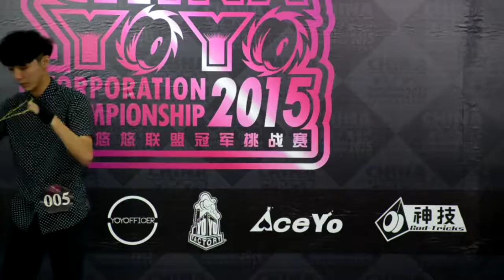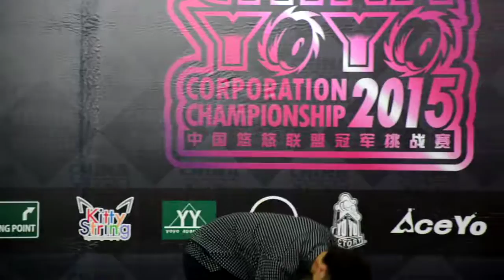2015 CYCC 4A 9th Luan Xiaoguang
2015 CYCC 4A 9th Luan Xiaoguang